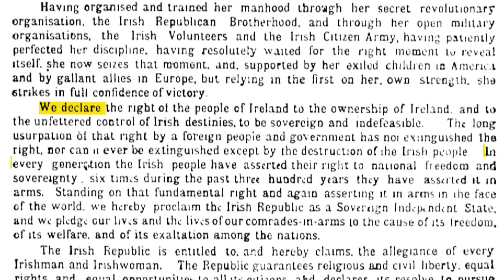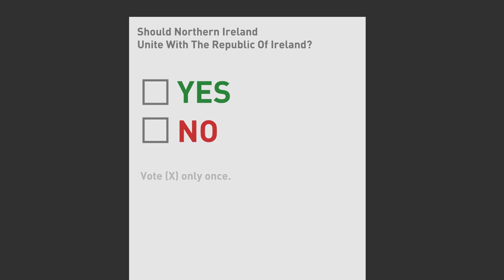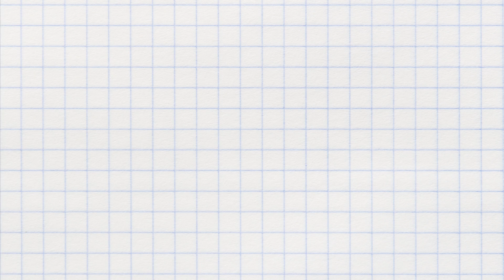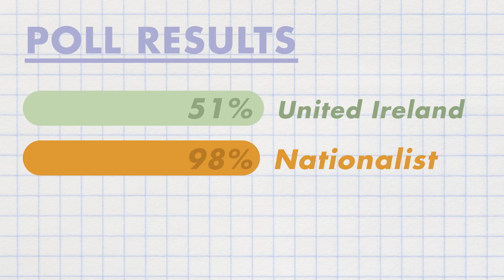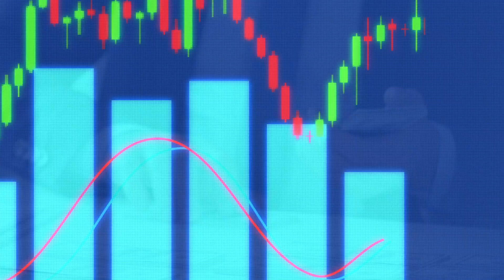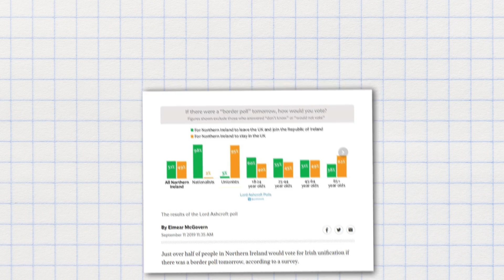Why We Might See a United Ireland Soon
The idea of a united Ireland seemed unlikely until now. The invisible border between Northern Ireland and the Republic of Ireland has been maintaining peace for over 20 years. However, the United Kingdom decided to leave the European Union to have more control over its borders. Closing the border between the two Irelands means that the Good Friday Agreement from 1998 is violated. Could Northern Ireland leave the United Kingdom to join the Republic of Ireland?